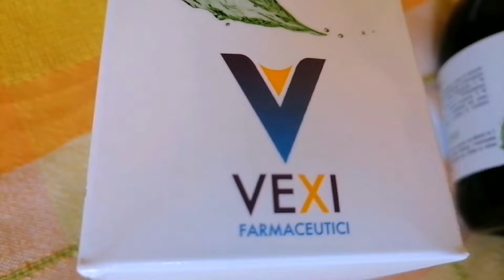DREN OF2 integratore drenante con estratti vegetali - Collaborazione Azienda Farmaceutica Vexi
Ciao Ragazzi🤗
Oggi vi voglio parlare di DREN OF2 è un integratore alimentare drenante e diuretico a base di estratti vegetali dell'azienda @vexi_farmaceutici

La Centella e l’Ananas sono utili per contrastare gli inestetismi della cellulite, mentre l’Equiseto, il Tè Verde, la Pilosella, il Tarassaco e l’Orthosiphon contribuiscono al drenaggio dei liquidi corporei. Il Tè Verde, inoltre, risulta utile per l’equilibrio del peso corporeo, mentre il Tarassaco sostiene le funzioni depurative dell’organismo.

Vantaggi:🔝
Drena i liquidi in eccesso
Protegge e rinforza i vasi sanguigni;
Azione depurativa e antistress;
Contrasta gli inestetismi della cellulite

Consigliato per:
Chi soffre di cellulite o di ritenzione idrica.
Gusto: mirtillo

MODALITÀ D’USO

Si consiglia l’assunzione di 30 ml al giorno, da diluire in 1 litro d’acqua.

Lo trovate su 👇